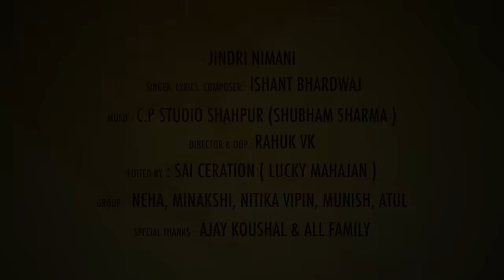Jindari Namani || Bag Bagiche || Latest Gaddiyali Nati 2022 || Ishant Bhardwaj || CP StudioShahhpur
🙏जय शिवा जय भोलेनाथ दोस्तो🙏

🚩🚩इस गाने के माध्यम से हमने ये दिखाने की कोशिश की है की हमारा कल्चर जितनी प्रगति कर रहा है उतना ही अपनी संस्कृति को पीछे छोड़ते जा रहे हैं । पहले के जमाने मैं लोग धर्म और कर्म मैं विश्वास रखते और हमेशा मिलझुल कर रहते थे । पर आजकल के जमाने में लोग एक दूसरे से बिना मतलब के बात तक नहीं करते । पहले छोटे छोटे छोटे बच्चे बड़ो का आदर सम्मान करते थे लेकिन आजकल की पीढ़ी को फालतू के कामों से ही फुर्सत नही मिलती ।
हम इस वीडियो के माध्यम से ये बताना चाहते हैं की जितना हो सके अपनी संकृति और कल्चर को संभाल कर रखे  उम्मीद है की अपको हमारी ये कोशिश जरूर पसंद आयेगी ।
हमारी पूरी टीम की तरफ से एक छोटी सी कोशिश ।🙏🙏

Credits
★Song Jindari Nmani
★Singer | Lyricst | Composer Ishant Bhardwaj
★Music CP Studio Shahpur (Shubham Sharma)
★Director & DOP Rahul VK cont. 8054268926
★Lavel Ishant Bhardwaj Official
★Digital Partner IB Digitals
★Publicity Desinger Rohit Dhiman
 Channel Managed By   Ashish Bhardwaj
★Dance Group :
             Girls;-    Minakshi , Nikita Nangla , Neha Kapoor,
Boys:-     Munish Sharma,Munish Bhardwaj, Vipan koushal ,Nav Atul Bhardwaj

★Featuring
           Ajay koushal ,mrs. Ajay Koushal , Anish Bhardwaj,Naman Bhardwaj,Balwan Singh
gaddiyali songs

स्पेशल धन्यवाद🙏🙏
अजय कौशल पूरे परिवार सहित और
ईशांत भारद्वाज म्यूजिकल ग्रुप के सभी मेंबर्स

Cont for all type cultural events
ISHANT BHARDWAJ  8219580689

Note ★ All rights Are Reserved by Ishant Bhardwaj Official.